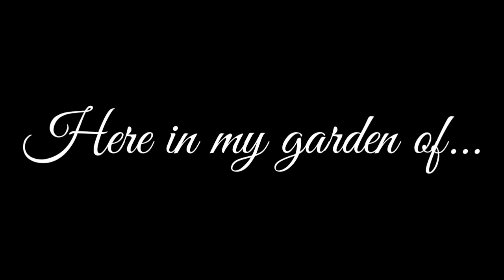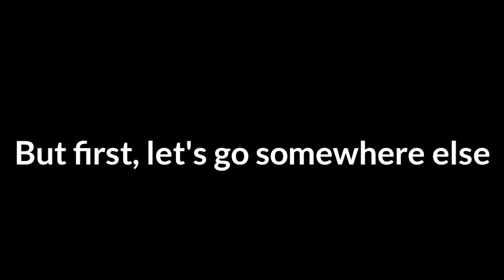Come little children (GLVM)